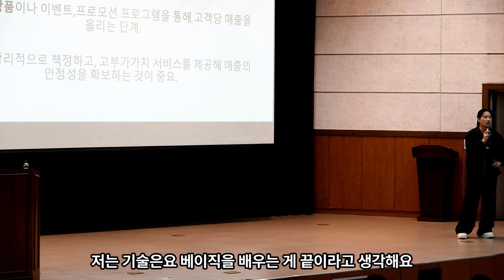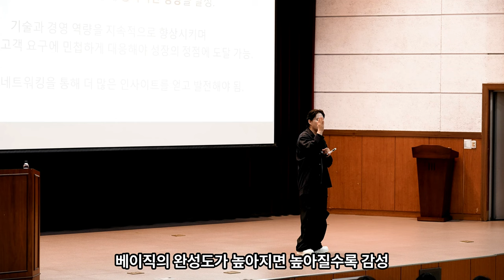헤어디자이너 이두가지를 하시는 분들은 절대로 장기성장 어렵습니다.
4년동안 2000명이 넘는 디자이너를 컨설팅하며
지속가능한 성장을 하는 법을 공유합니다.
또한 절대로 성장하기 어려운 2가지를 실행하신다면
장기적으로 봤을때 절대로 성장이 어려울수 있습니다.
저는 크리닉을 부정적으로 보는게 아니라 업세일즈를 위한 매출 세일즈로
크리닉을 하지 말라고 부탁드립니다.
고객을 위해 진심으로 케어를 권하는건 적극적으로 찬성입니다.

감사합니다.